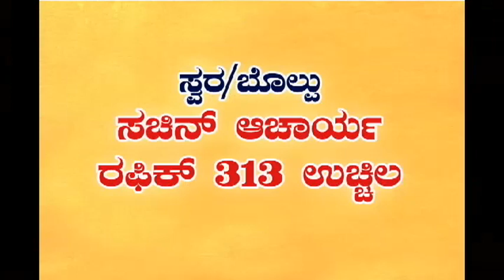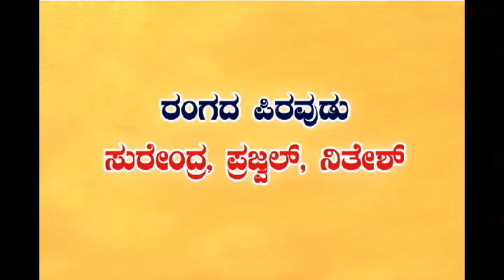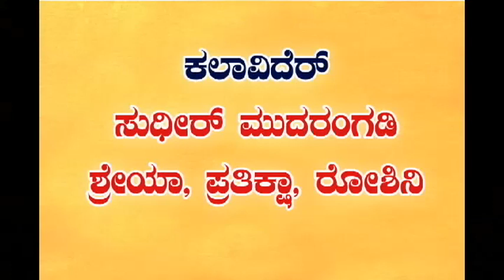Samsara Kalavider Paniyur - Tupinaar Tunaga -Tulu Drama Trailer